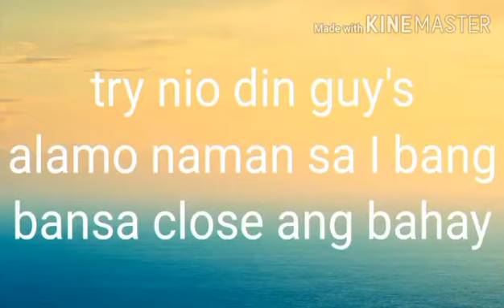ItogawinMoafterFriedDriedFish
Noria  Vloger